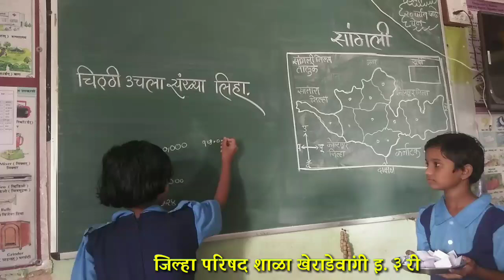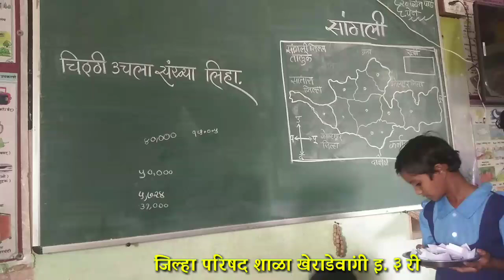संख्याज्ञान || पाच अंकी संख्यांचे दृढीकरण || इयत्ता तिसरी